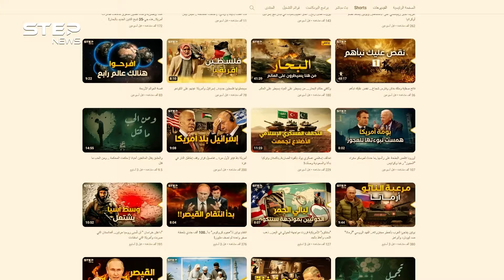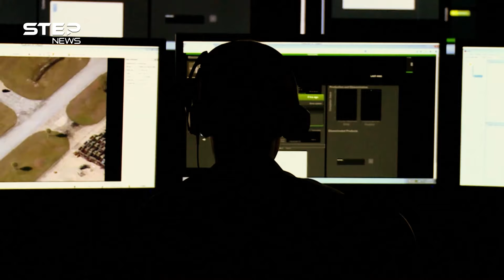هذه قواعد إسرائيل التي يستطيع خيبر الإيراني دكها..رحلة في أسوأ كوابيس تل أبيب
الإيرانيون والإسرائيليون اختلفوا على كل شيء خلال هجماتهم وانتقاماتهم المتبادلة، لكنهم اتفقوا على شيئين لا ثالث لهما، الأمر الأول أن صاروخ خيبر الإيراني وصل لهدفه، أما الثاني أن هدفه كان على غاية من الأهمية، إنها قاعدة نيفاتيم الإسرائيلية في صحراء النقب، فيما قد يكون بنك أهداف إيران إن تكرر الأمر حال ردت إسرائيل مختلفا، لذلك فلنتحدث عن "بلماخيم"!